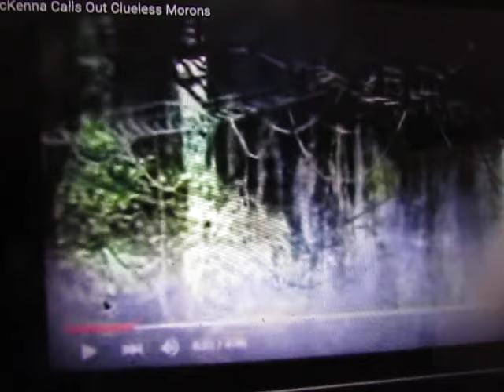Terence McKenna Explains How to Handle Folks Spouting Obvious Bullshit In Your Face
As someone who believes he was tormented by interdimensional "space aliens" riding into my brain on DMT leaking from my pineal gland for 22 years, I will be the first to say: 'I love my wacky friends."